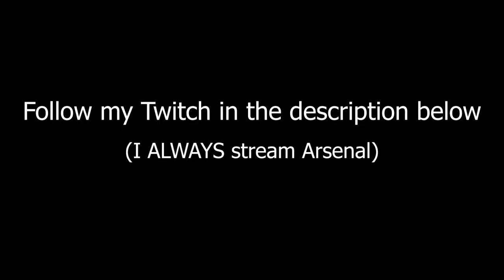Best play in 3 months (Arsenal LvL 200)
I swear i'm not hacking nonononono